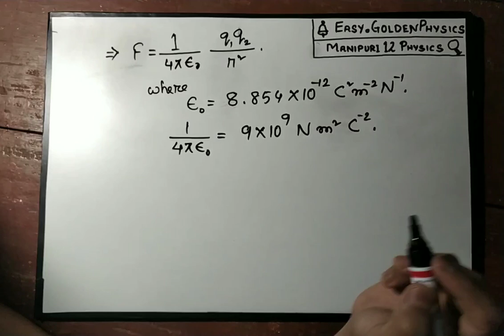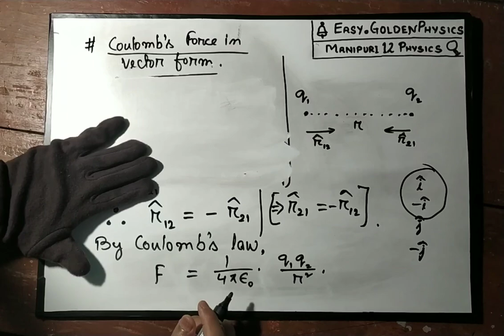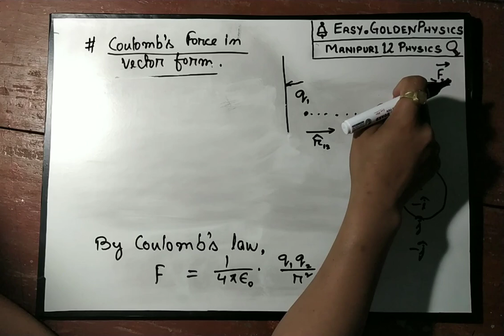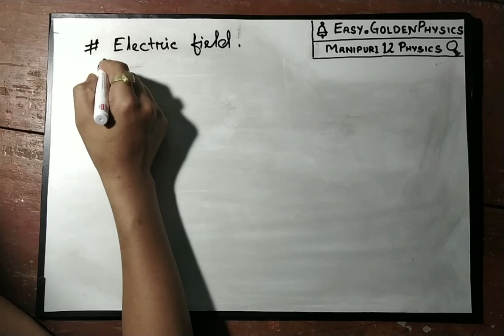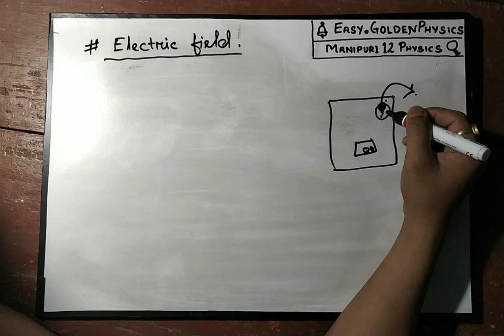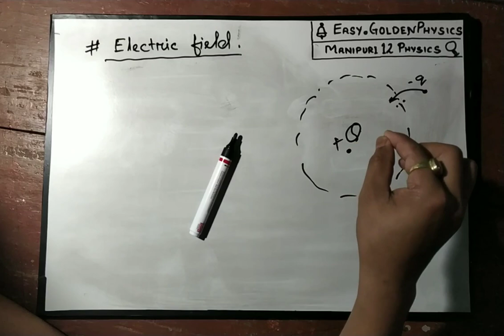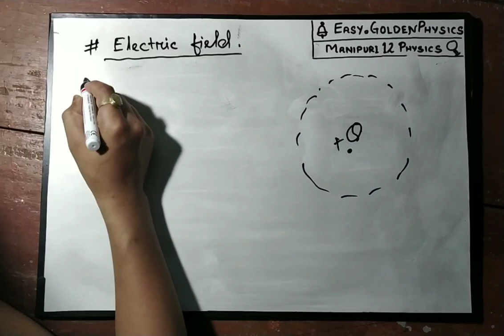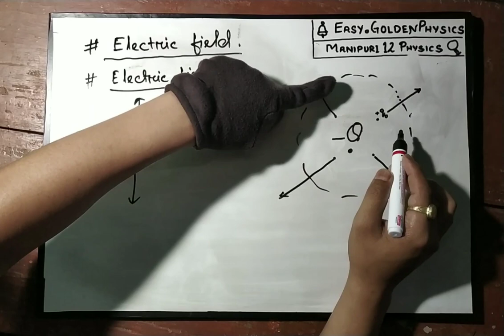Manipuri 12Physics: 1.2 Coulomb's Force in vector form and Electric Field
This video relates the Conclusion of Coulomb's Force in vector form.

It helps to understand Electric field.